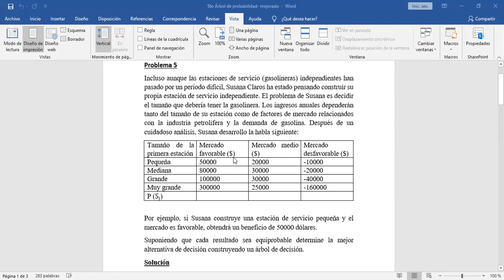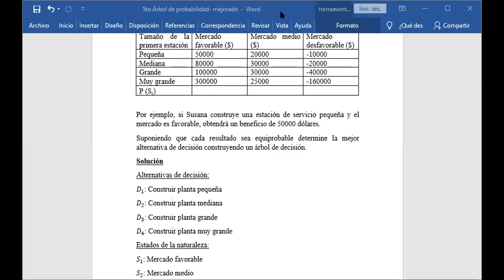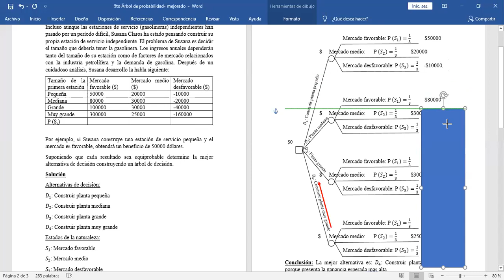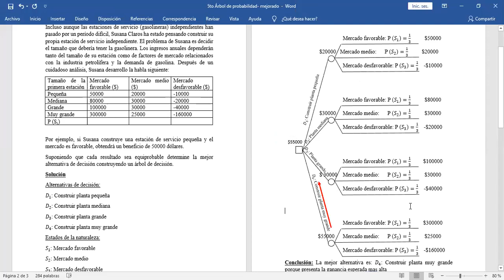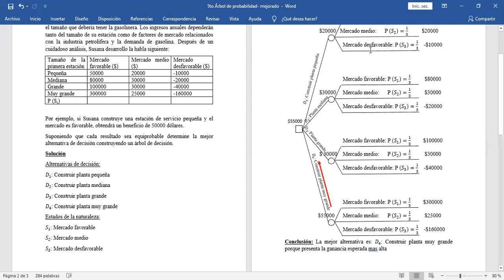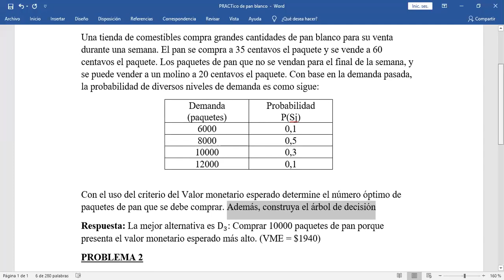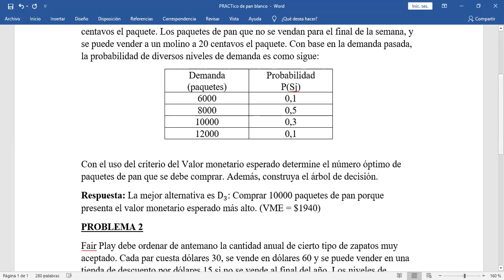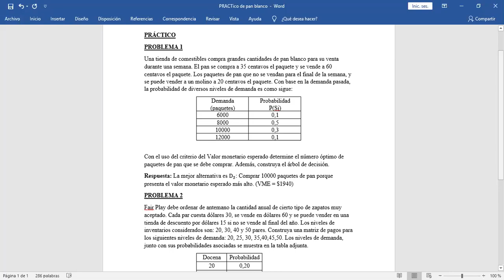ARBOL DE DECISIÓN